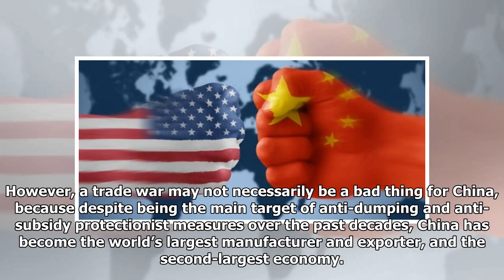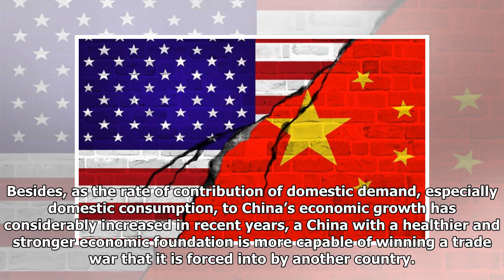How would China fight a trade war?